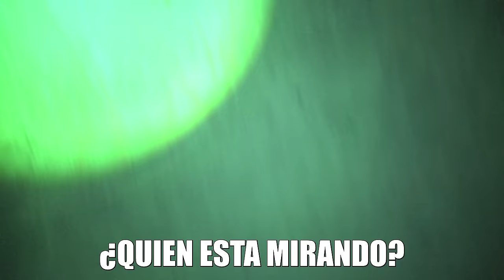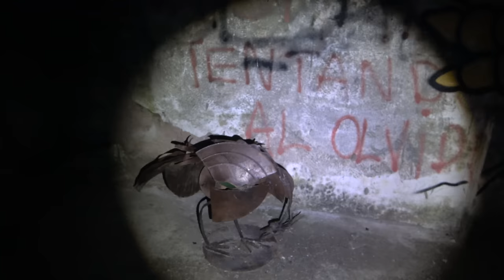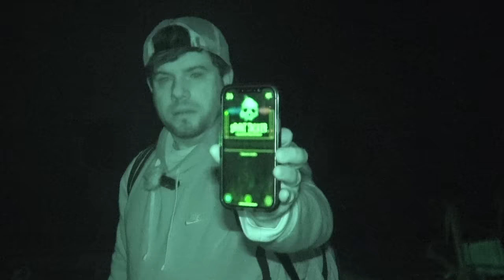Sobrevivimos al Aterrador Castillo del Pecado (Un fantasma me toco)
Sobrevivimos a un aterrador castillo embrujado donde ocurre muchísima actividad paranormal. En este castillo era un lugar de fiestas muy extrañas, personas dicen que en esas fiestas se realizaban rituales satánicos. Se dice que este lugar abrieron un portal hacia el infierno y que toda persona que se atreva a entrar tendra pesadillas. Fuimos a investigar este lugar y lo que captamos en camara es sumamente es perturbador. Fantasmas nos tocaron y fue muy aterrador.

¡Para ver videos extra, detrás de escena y mucho más!

¡AYÚDAME A CREAR MÁS CONTENIDO Y A IR A LUGARES TERRORÍFICOS! 🖤

El canal del corillo!!!
Miguel Ferrari @Ferrariparanormal
Jermain @JermainExtremo

Acerca de: Bruce Jay crea contenido en este canal sobre lugares embrujados, exploraciones y cosas de terror. Algunas de las series incluyen Oso Blanco en Puerto Rico, El Morro en Puerto Rico, El Hotel Edén en Argentina, El Gran Hotel Vienna en Argentina, The Clown Motel en Nevada.

Toda la evidencia de actividad paranormal que capto con la cámara de demonios y fantasmas durante mis cacerías de fantasmas e investigaciones paranormales es real y algunos de los videos más aterradores de YouTube. Los lugares embrujados a los que voy durante la noche siempre son aterradores y no puedo esperar para compartirlos contigo.